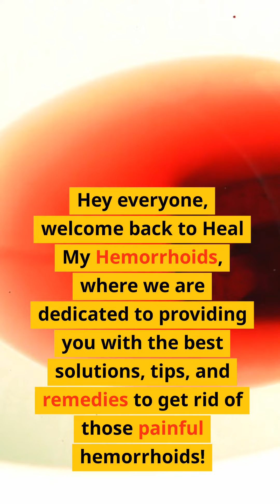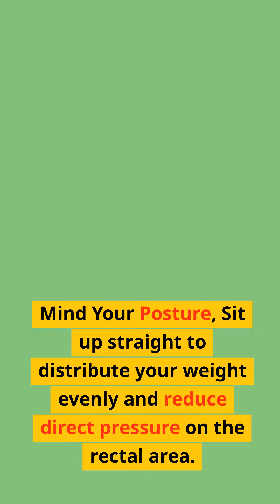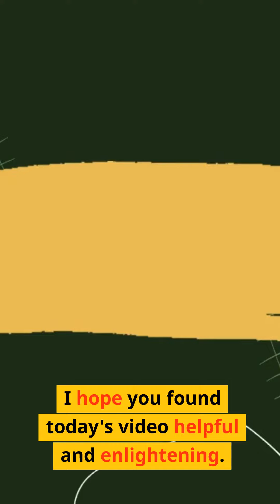Should I Avoid Sitting With Hemorrhoids When Flying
Today, we're talking about a common concern: Should I Avoid Sitting For Long Periods With Hemorrhoids When Flying?

Together, we'll dive into travel recommendations, tips for in-flight comfort, and advice from medical professionals for those dealing with this issue.

If you're a traveler who's hesitant about taking to the skies due to hemorrhoids, we have a valuable resource for you!

Together, we can make travel more accessible and comfortable for everyone!